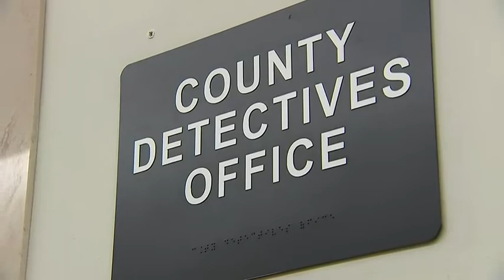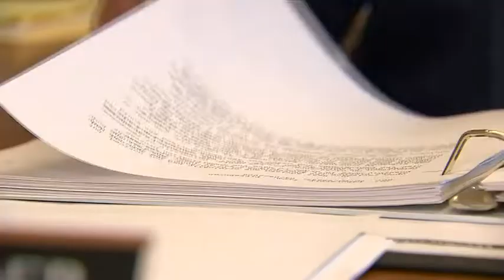The body at Berlin Lake: Target 11 investigates cold case involving Rochester teenager | WPXI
A 14-year-old vanishes. A mysterious letter surfaces. And not one, but two bodies are found near a lake in Ohio.